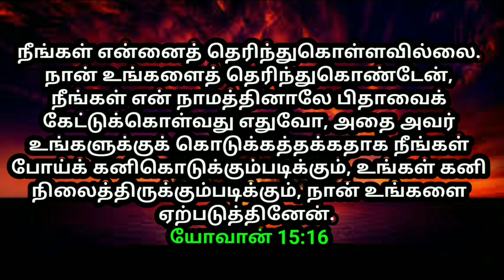உங்களுக்கான இன்றைய வாக்குத்தத்தம் 15/04/2023 | today promise | today Bible promise | Today Headline